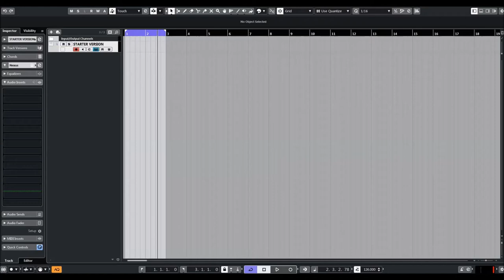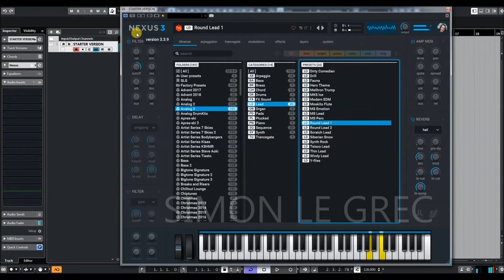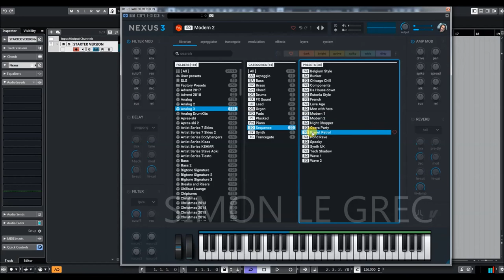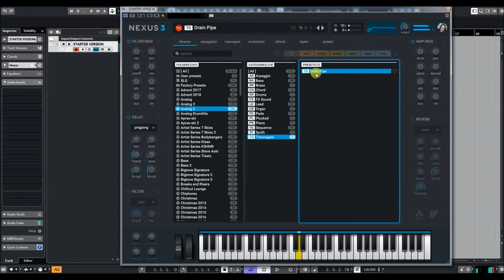ReFX Nexus 3 | Expansion Analog 3 | Presets Preview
Don't miss the third part of the epic analog trilogy! Analog 3 is the most magnificent installment in the story of reviving and restoring lost treasures of the past, including Arp Odyssey, Poly6, Monopoly, Jupiter, and SH101 - just to name a few.

And, yes, we sampled real hardware units, not software emulations. You get the real original and authentic analog sounds, just like it was back in the days. Polyphonic. Huge. With modern effects. And all polished up to give that magic analog touch to your productions! This one is for everyone. Get the third installment of this massive trilogy today.

Presets Preview:
00:00 Arpeggio
01:20 Bass
02:29 Brass
02:45 Chord
03:56 Drums
04:26 Lead
05:34 Organ
06:00 Pads
07:16 Plucked
07:33 Piano
08:10 Sequence
10:09 Synth
10:47 Trancegate

* 1,555 sound-presets divided into 24 categories
* 1,397 multi-samples (~9 GB uncompressed, 6.2 GB compressed)
* 119 arpeggiator-presets
* 95 effect-presets
* 52 trancegate-presets